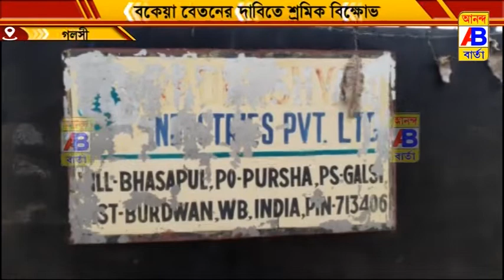বকেয়া বেতনের দাবিতে ফের আন্দোলনে নামলেন মিলের শ্রমিকরা।